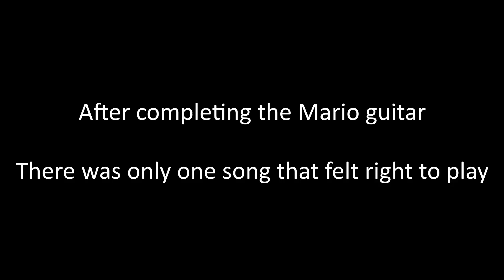There was only one song I could play on this guitar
I built this guitar from 10,000 'popsicle' sticks, and this is the demo of it! If you haven't seen the build video, you can view it here: